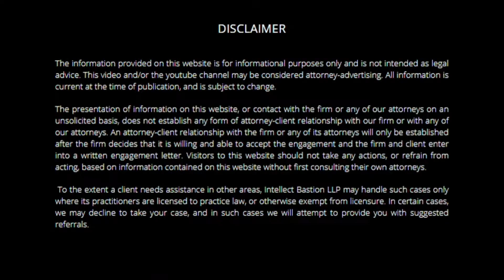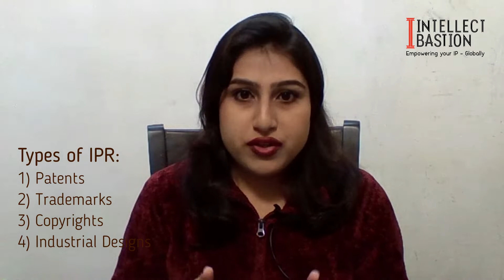Tips to choose type of IPR to protect your creative work Patents/Trademarks/Designs/Copyrights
Type of IPR suitable to protect a creative/inventive work? Patents/Trademarks/Designs/Copyrights